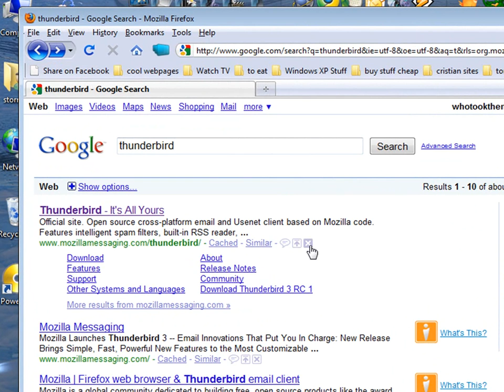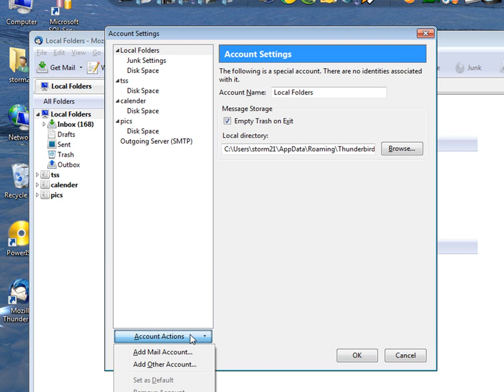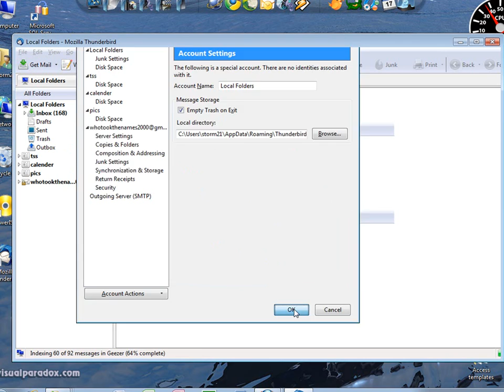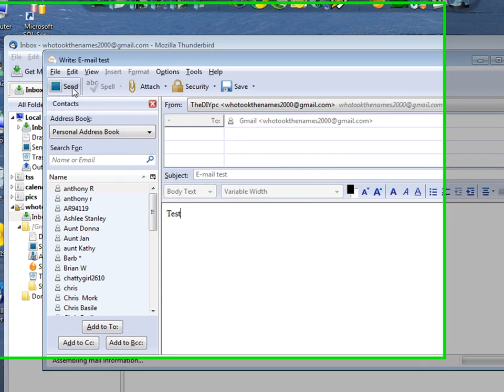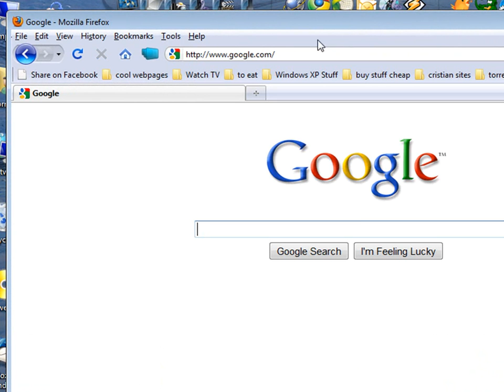How to install an externet E-mail Client.wmv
How to install 3rd party E-mail client  How to setup thunderbird